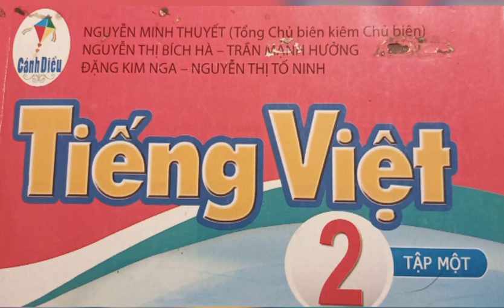Bài viết 2 (tr.70): Kể về cô giáo (thầy giáo) của em (Tiếng Việt 2 tập 1 sách Cánh Diều)